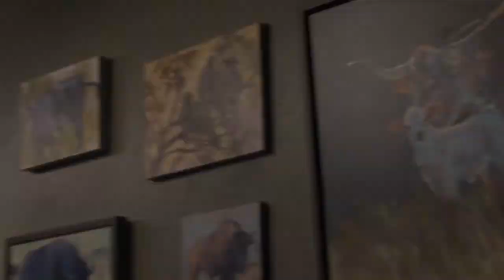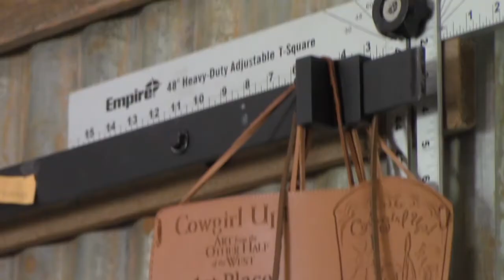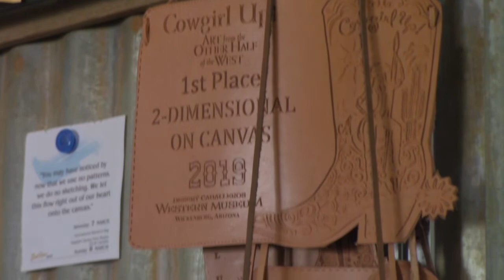Local Artist Sonja Caywood